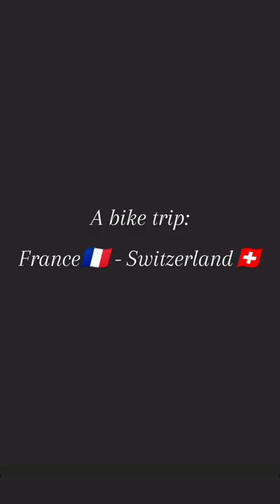A cycling trip from France🇲🇫 to Switzerland🇨🇭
This cycling trip was in the North-East side of the Doubs 🇲🇫 and the North-West of Jura🇨🇭. @tariktelailia and I, decided to start this trip from Audincourt (France 🇲🇫) heading to Fahy (Switzerland 🇨🇭) passing by Hérimoncourt, Mesliéres, Glay, and the water mill Moulin De La Doue (at the Doue water source). After Moulin De La Doue we found out that the closest road tward Fahy is blocked. We went back to Glay and took the road of Abbévillers which is the closest town to cross the borders to Fahy🇨🇭. At the end, we headed back to Audincourt 🇲🇫 passing by Abbévillers and Hérimoncourt.

It was a real good 37 km trip with real steep hills. The blood pumping went high and a legs workout was achieved though.